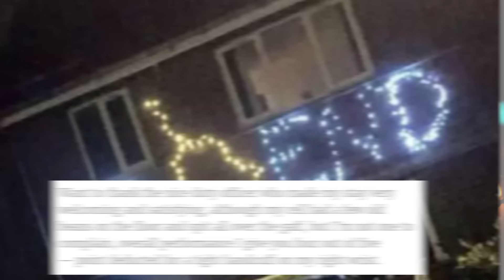Man Arrested For Inappropriate Christmas Decorations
Steve McGawley found himself arrested after his neighbours did not approve of his inappropriate Christmas decorations.

2408 Lakeshore Blvd W.

VIDEO EDITED BY:

Danica Oliva
Ryan Wazonek